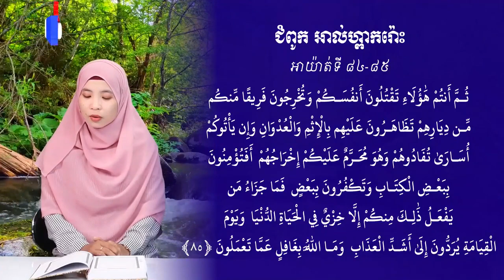កម្មវិធីៈ តីឡាវ៉ះគួរអាន ជំពូក អាល់ហ្ពាករ៉ោះ (អាយ៉ាត់ទី 84-85)